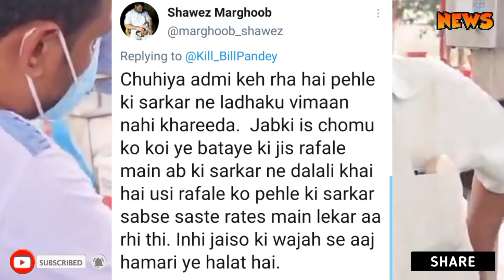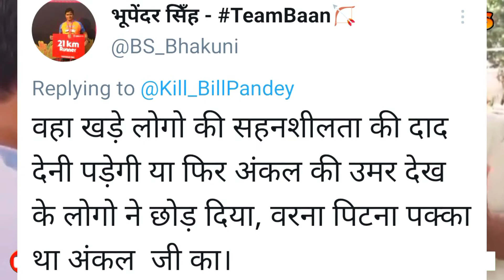BJP Supporter का Video Viral लोग ले रहे मजे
Public opinion on Petrol Diesel price hike, in the Modi government, the prices of petrol and diesel are constantly increasing and in Bhopal petrol has exceeded 100 rupees per liter. Does the Modi government hold the government responsible for the rising prices of public oil? In an interview with Hindustan Live, people expressed their opinion on the rising prices of petrol and diesel in India.

Public reaction on the petrol price hike, those people who had voted for Modi in the elections had expressed their opinion on the rising prices of petrol. At the Public Opinion of Hindustan Live, the public expressed displeasure with the Modi government over the rising price of petrol.